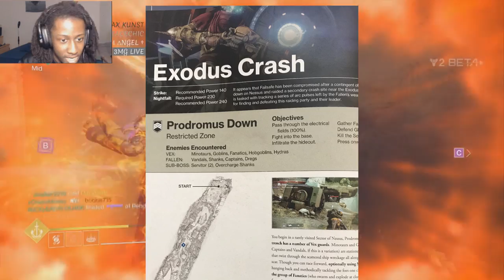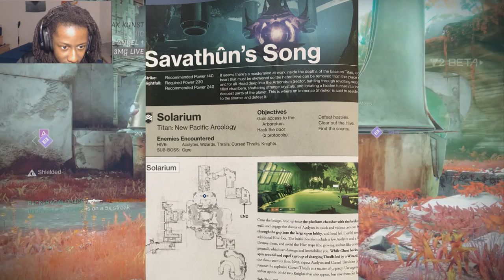Destiny 2 strike missions leaks! come see the 5 strikes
News of Destiny 2 strikes have been leaked on reddit and on 3mglive.com! come see the news that was revealed.